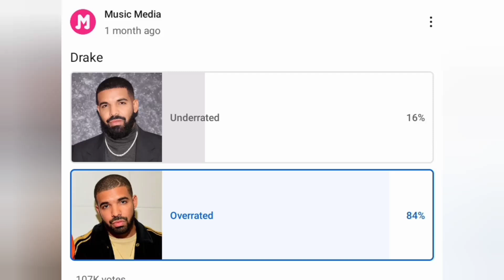Drake can't win 💀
Drake is truly the rapper of all time.